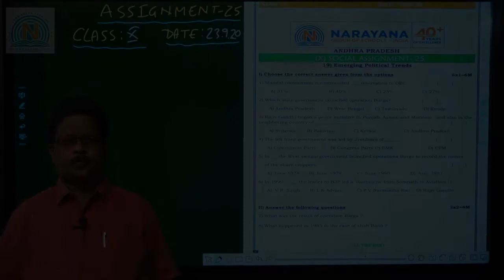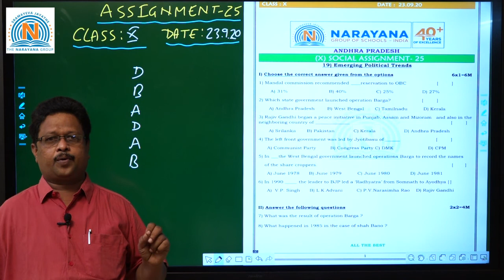23 09 20 CLASS X SOCIAL